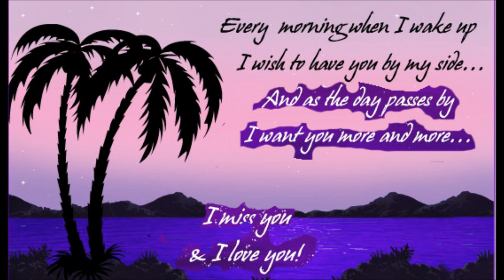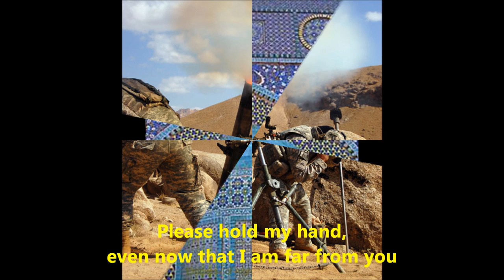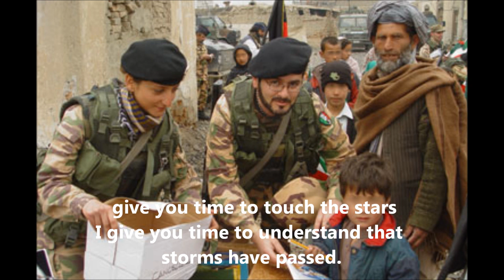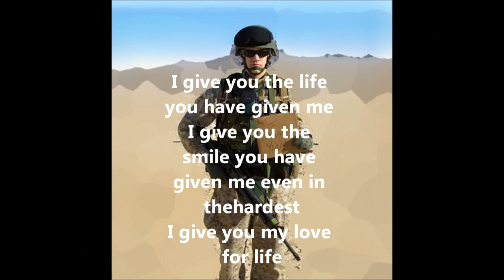my love away in Afghanistan.wmv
l'amore di un padre, di un figlio di un compagno l'lamore infinito ed eterno e universale
hold on tight to my loveHold on tight to him because he will protect you
Hold on tight because we need each other hold fast that which is good,
although a handful of earth.Keep close what you believe,even if it is a solitary tree.Hold tight you have to do,although it is very far from here.Please close the life even if it is easier to let go.Please hold my hand,even now that I am far from you that will help you keep close to return and finally will begin to 'live